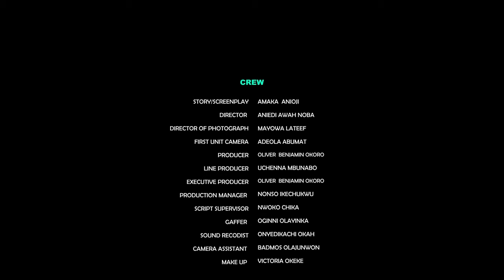The True Life Story Of This 3 Powerful Prayerful Sisters Will Make You Trust God Forever - NEW MOVIE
Due to his upbringing, he now treats his wife that same way unconsciously.

FirstClassTV#nigerianmovies#CANADA#JAMAICA#USA#UK#TRINIDADANDTOBAGO#africannigerianlatestmovies#ruthkadiri247#mauricesamtv